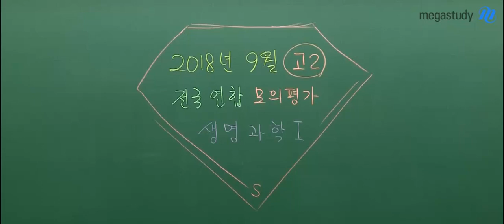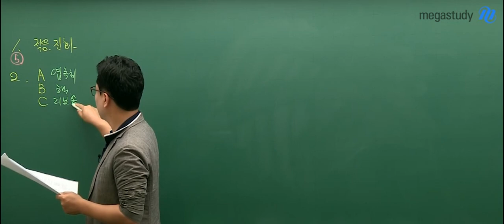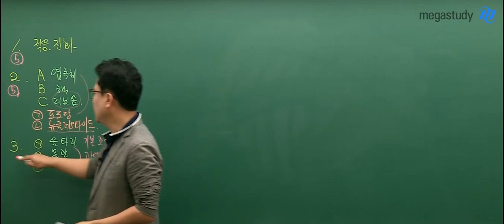[메가스터디] 생명과학l 박선오쌤 - 고2 9월 학평 해설강의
박선오쌤의 고2 9월 학평 생명과학l 해설강의를 확인하세요